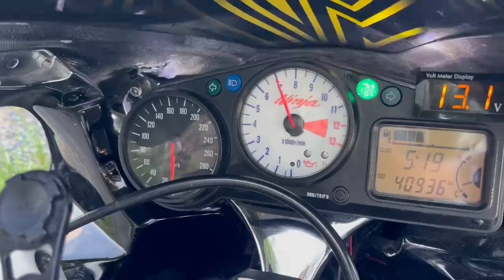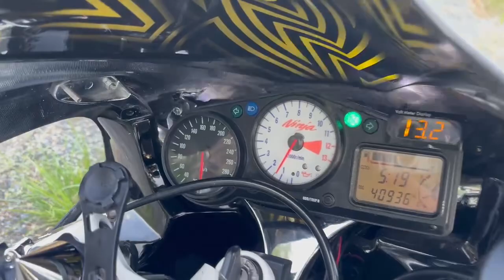KAWASAKI カワサキ ZX12R ウォンウォン系フルカスタム